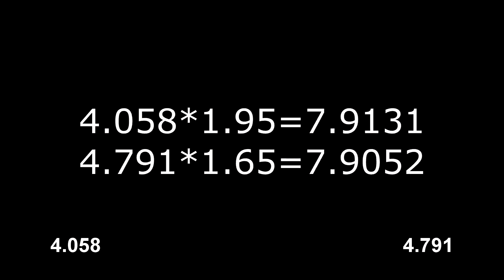Paladins - Nimble DOES stack with Hustle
Doesn't mean you should take it, though.